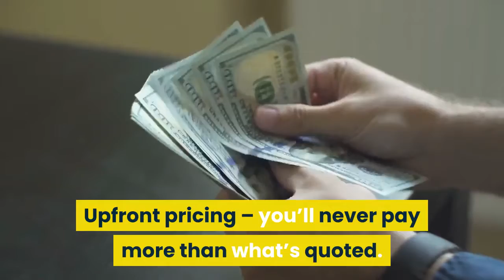Heating & Furnace Repair, Worthington, MD - AC Repair, Tune-Ups - Supreme Service Today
Heating & Furnace Repair, Worthington, MD - AC Repair, Tune-Ups - Supreme Service Today - HVAC, Plumbing, and Geothermal Services in Baltimore, Ellicott City, Annapolis, and Surrounding Areas

Supreme Service Today is Baltimore’s trusted heating and cooling contractor and we are excited that you want to learn more about us. We have factory-trained, experienced, and highly qualified HVAC technicians to provide installation, repair, or maintenance service to any and all major brands of your cooling, heating, or geothermal equipment (including air conditioners, furnaces, heat pumps, and other HVAC systems).

Supreme Service Today
4401 Eastern Ave #17,
Baltimore, MD 21224, United States
7CMR+69 Baltimore, Maryland, United States
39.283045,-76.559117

Supreme Service Today
8585 Baltimore National Pike #7,
Ellicott City, MD 21043, United States
75MR+48 Ellicott City, Maryland, United States
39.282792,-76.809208